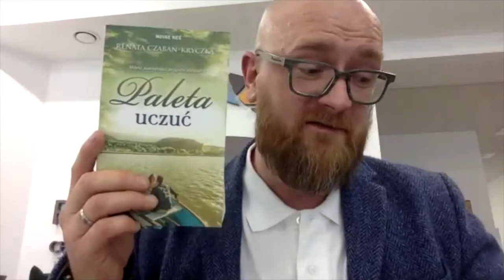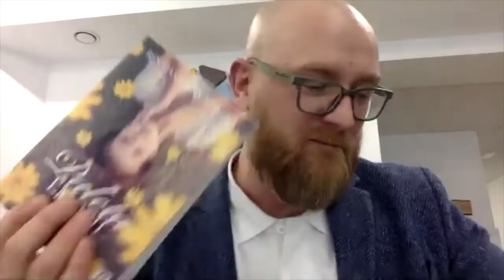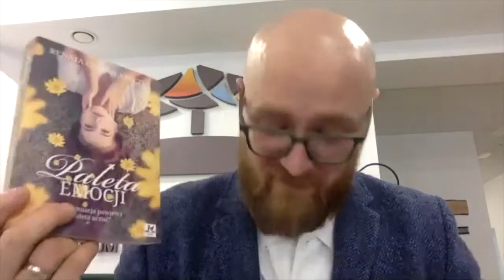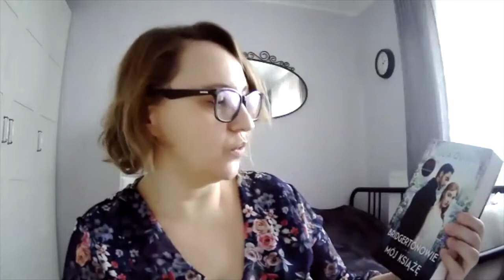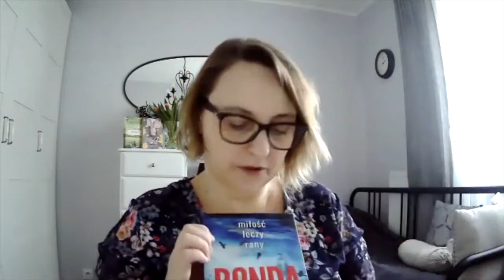Paleta Uczuć, Paleta Emocji w Bibliotece Polany Kultury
Spotkanie autorskie z Renata Czaban-Kryczką, pochodząca z Orzysza autorką powieści obyczajowych "Paleta uczuć", Paleta emocji".